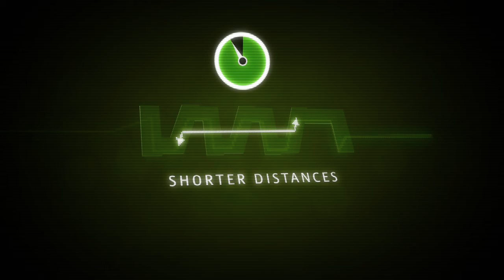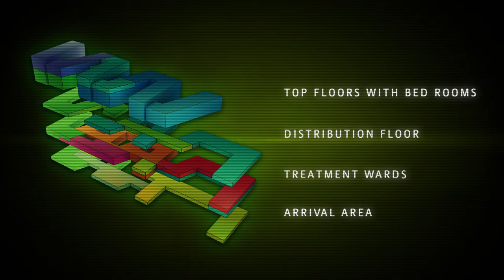3XN / aarhus arkitekterne's winning proposal for extension of Copenhagen Hospital, Rigshospitalet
PARTNERS
Architect: aarhus arkitekterne a/s // Engineer: Grontmij // Landscape Architect: Kristine Jensen Tegnestue